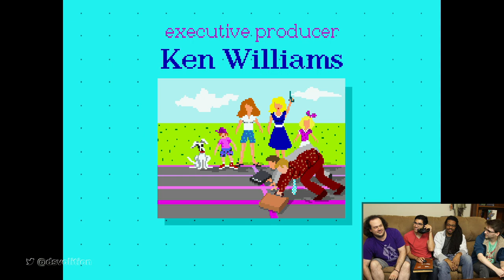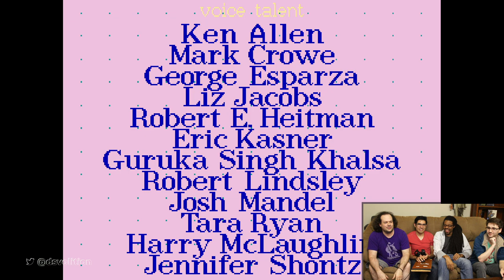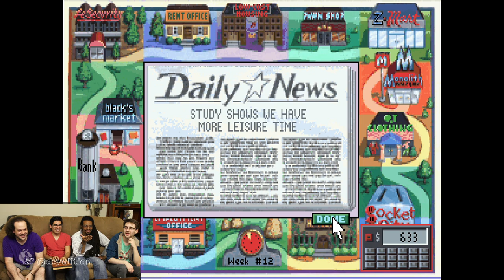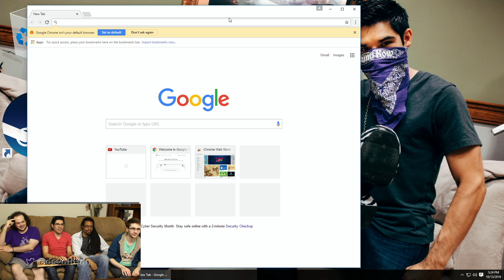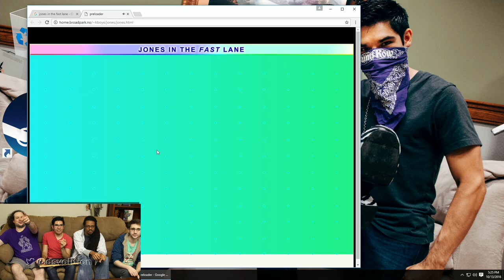Volition Plays: Jones in the Fast Lane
Designer Zavian Porter and Associate Producer Mitch Cronin join Alex and Josh to play the classic Sierra life simulator board game Jones in the Fast Lane!